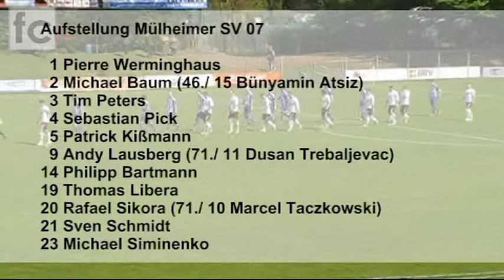27. Spieltag: 1. FC Bocholt - Mülheimer SV 07 4:2 (1:2)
Landesliga Niederrhein Gruppe 3

Saison 2012/2013

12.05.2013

27. Spieltag: 1. FC Bocholt - Mülheimer SV 07 4:2 (1:2)

Tore: 0:1 Michael Siminenko (4.), 1:1 Sascha Brouwer (11.), 1:2 Michael Siminenko (42./FE), 2:2 Milan Dehnen (50./HE), 3:2 Yannick Weikamp (81.), 4:2 Milan Dehnen (84.)